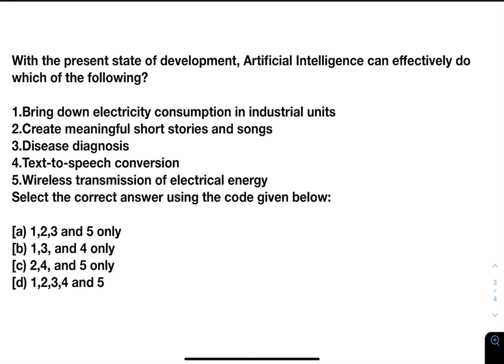All coaching institutes got this question wrong Asked in IAS Prelims